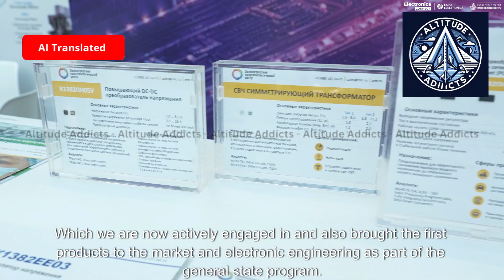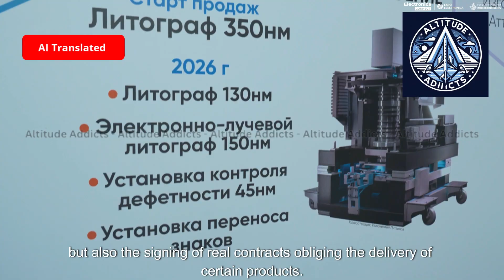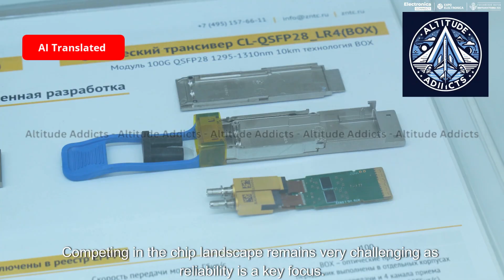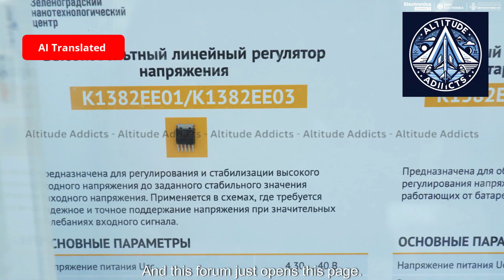How Zelenograd Is Building the Next Generation of Russian Semiconductor Tech (Interview)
At the Microelectronics Forum 2025 in Zelenograd, Anatoly Andreevich from the Nanotechnology Center discussed the company’s 15-year journey, development directions, and expanding product line — including innovations in integrated photonics, automotive electronics, and chip assembly technologies.

A highlight of the event was the signing of a major contract for a new stepper developed in partnership with Planet Beluskaya and Industry Solutions Group Element, signaling Russia’s strengthening semiconductor ecosystem.

This video was prepared by Electronica Connect, a digital business community of electronics specialists, dedicated to sharing the latest insights and innovations shaping the future of Russia’s electronic industry.